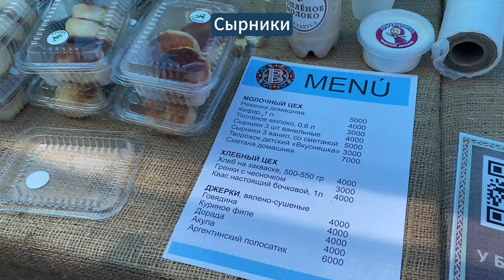Listening Practice: Experience RUSSIAN Culture Like a Local!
Привет, друзья! Как прошёл ваш месяц? Сегодня я делюсь тем, как я провела свой месяц: мои любимые книги, фильмы и даже традиционные ярмарки. Готовы? Начнём!

☕️ LOVE LEARNING RUSSIAN WITH NEWS?
Supporters on buymeacoffee get exclusive access to more of my Learn Russian with News episodes. In these special videos, I dive into current events in Russia and worldwide-topics that I can't share on YouTube.
And other bonuses!

👩‍🏫 WEBINARS: MASTER RUSSIAN TO SPEAK LIKE A NATIVE!
Dive deep into Russian culture, language, and history with my webinars designed for learners who want to understand and speak Russian like a native:

1. USSR in Catch Phrases: Explore iconic phrases from the Soviet era and their impact on modern Russian.
2. Russian Literature for Learners: Unlock the secrets of Russian literature and how it shapes the language today.
3. Old Pagan Beliefs & Christianity in Modern Russian: Understand how ancient beliefs influence contemporary Russian conversations.
4. Modern Russian Politics, Media & MEMES: Understand all Easter eggs and references when reading and talking with Russian natives
5. Russian Language Through the Centuries: Discover the fascinating evolution of Russian, why it's so unique, and how to use it for your advantage.

Updates about life, playlists, pictures, and other things I find interesting:)

👩‍🏫 LESSONS WITH ME
Whether you're keen on understanding Russia's political landscape, explore its rich artistic heritage, or simply want to improve your Russian, I will be happy to guide you to speak confidently and eloquently on topics that fascinate you.

🕰️ TIMESTAMPS
0:00 Идём на ярмарку!
1:10 Превосходная погода в Буэнос-Айресе
1:58 Как я стала меньше сидеть в соцсетях
2:40 Что я читала в этом месяце?
3:45 "Матрица", Хичкок и советский кинематограф
6:40 Как я помогала друзьям
7:50 Кухонное рабство
9:03 Что продают на ярмарке?
9:51 Мой "улов"

You might think this actions don’t make any difference, but they do!
Спасибо :)